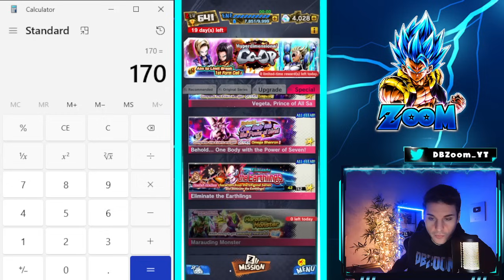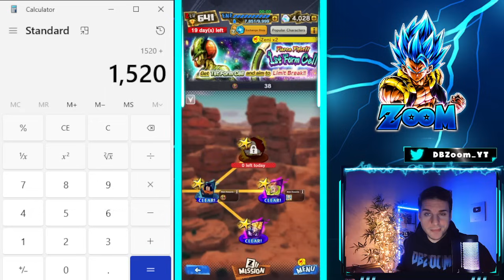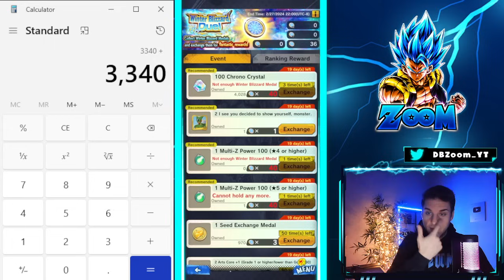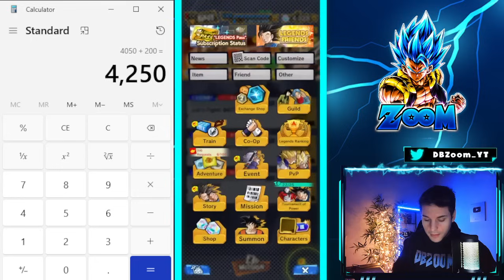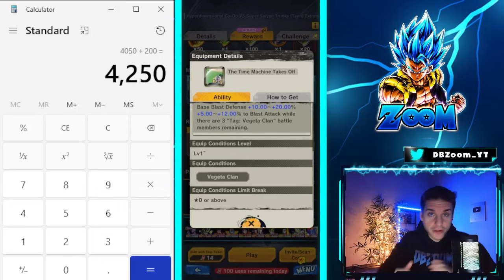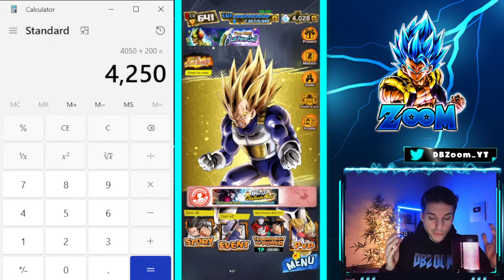GREAT NEWS!!! 4,000 FREE Chrono Crystals!!! NEW ULTRA COMING SOON, SAVE YOUR CRYSTALS! (DB Legends)